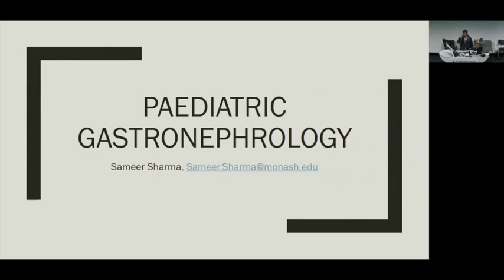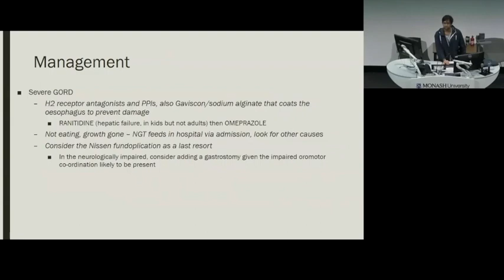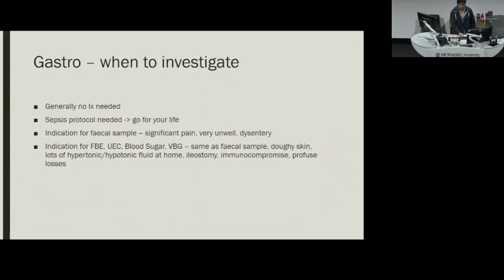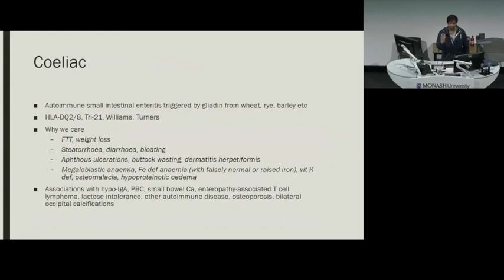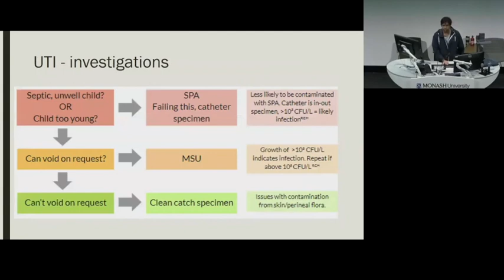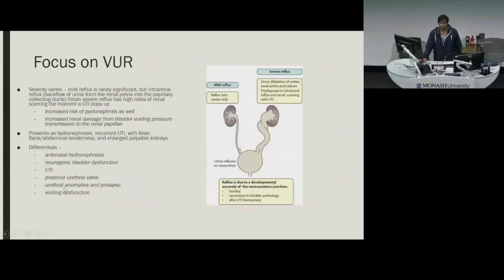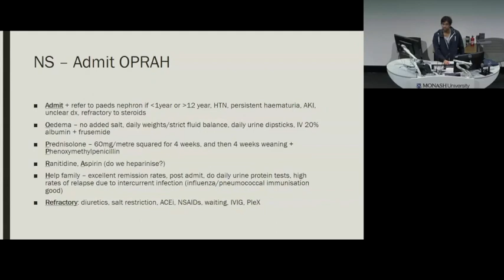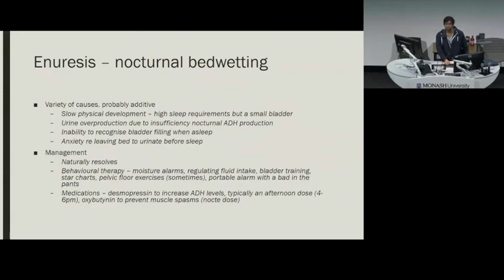MUPPITS Year 4C Paediatrics Revision Lecture - Gastroenterology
Thank you to Monash University Paediatric Promotion, Interest & Training Society (MUPPITS) for running this day.